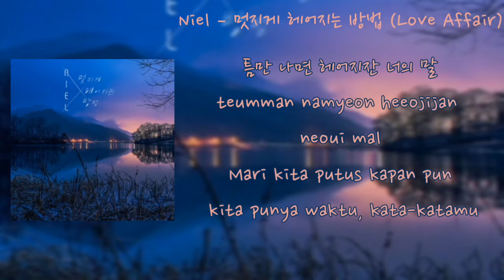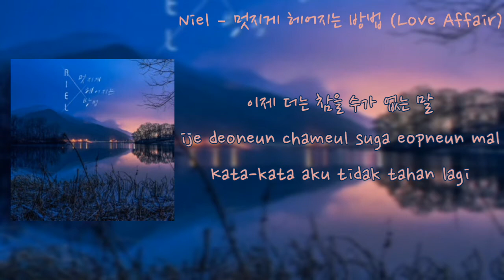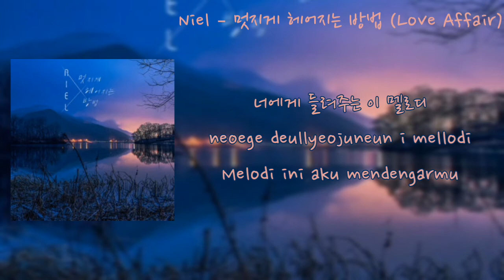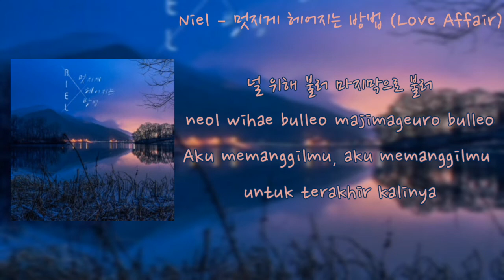니엘 (Niel) – 멋지게 헤어지는 방법 (Love Affair) | INDOSUB